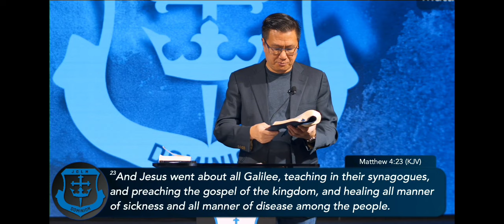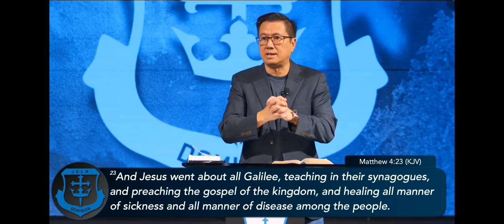GOSPEL OF THE KINGDOM OF GOD: TAKING UP SERPENTS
To join the upcoming free online DHT/New Man training in January 2025, go

Acknowledgements:
All credits to Curry Blake & JGLM.